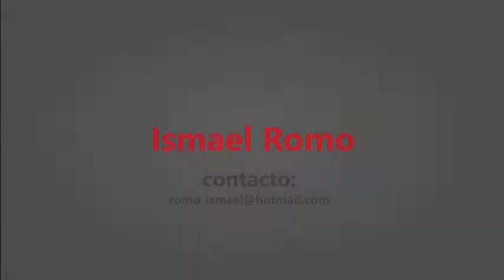Como tocar "Gracias a ti"